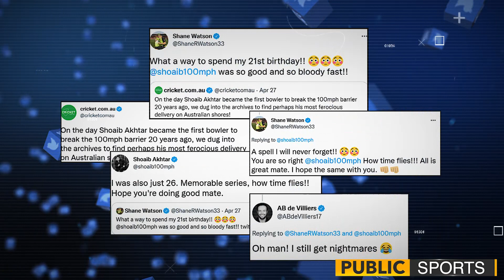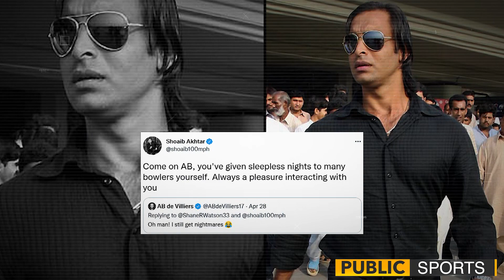Shoiab Akhtar ki Bowling ka soch kar aaj bhi dar lagta hai | AB Devillier aur Shane Watson ka aitraf